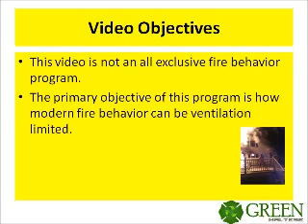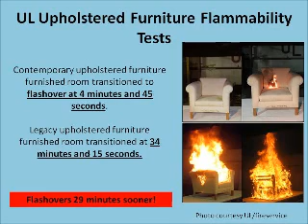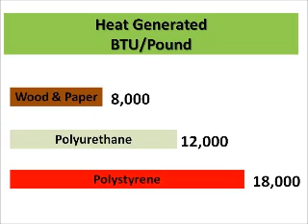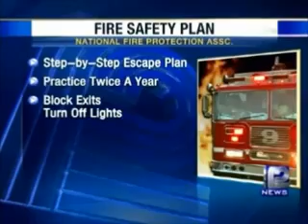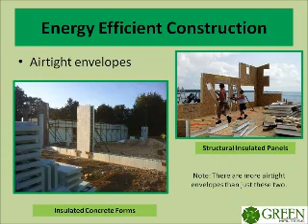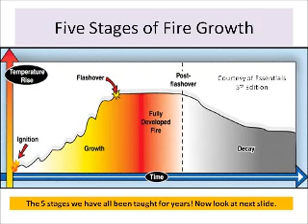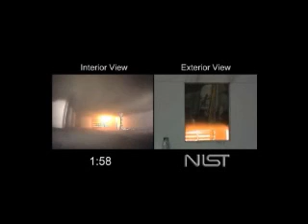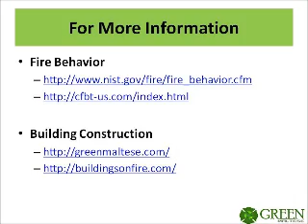Modern Fire Development by Green Maltese II.wmv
This modern fire development video demonstrates the time history of a ventilation limited fire. In this video it will show a fire starting in a structure which has the doors and windows closed. Early in the fire growth stage there is adequate oxygen to mix with the heated gases, which results in flaming combustion.  As the oxygen level within the structure is depleted, the fire decays, the heat release from the fire decreases and as a result the temperature decreases. When a vent is opened, such as when the fire department enters a door, oxygen is introduced. The oxygen mixes with the heated gases in the structure and the energy level begins to increase. This change in ventilation can result in a rapid increase in fire growth potentially leading to a flashover (fully developed compartment fire) condition.

This video also covers two reasons why modern fire development has changed!